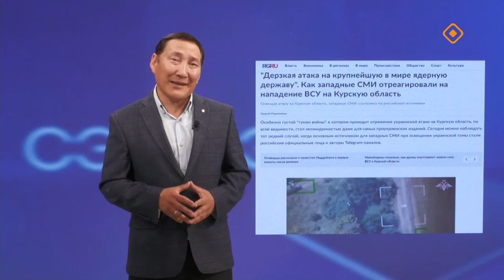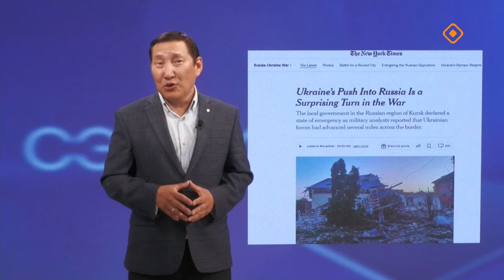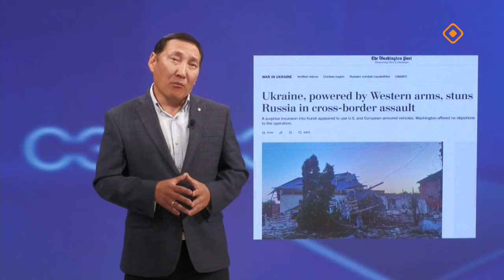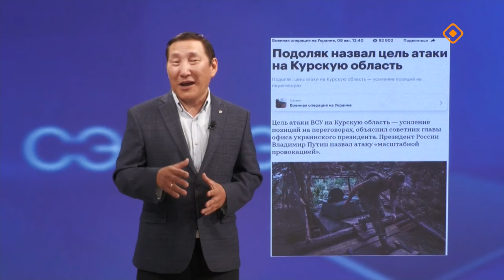«Сэмсэ тыл» (14.08.24)